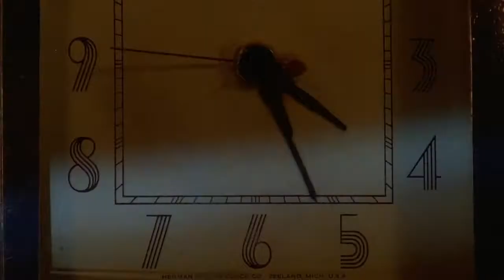Dark Angel: The Ascent (1994) | Trailer | Angela Featherstone | Linda Hassani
A woman destined for freedom manages to escape Hell. When she arrives from the sewers of Earth, she decides to punish Sinners. But the last thing she expected to find was love.

Director: Linda Hassani
Cast: Angela Featherstone